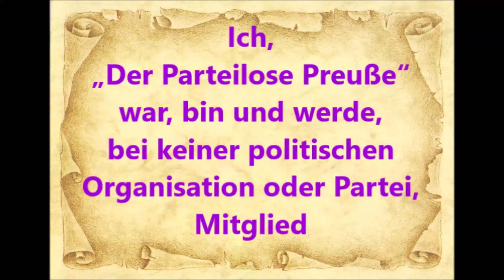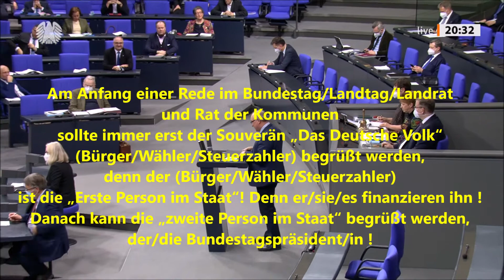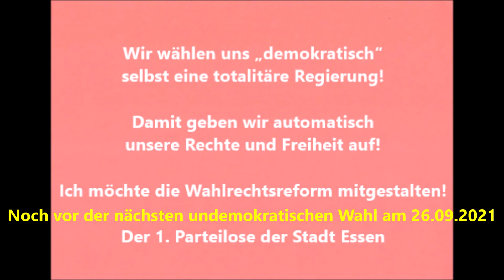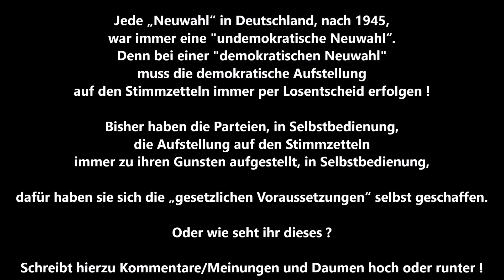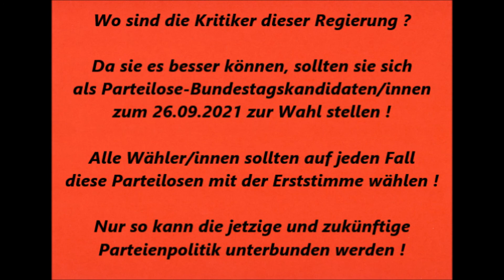Bundestag 04.03.2021 Abgeordnetengesetz Ordnungsgeld * Redner aller Parteien Jens Maier AfD